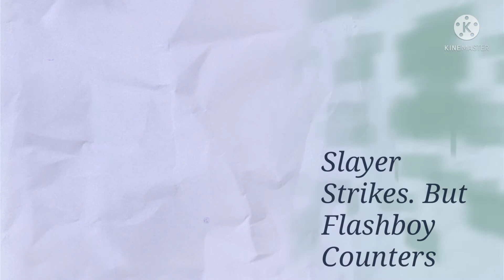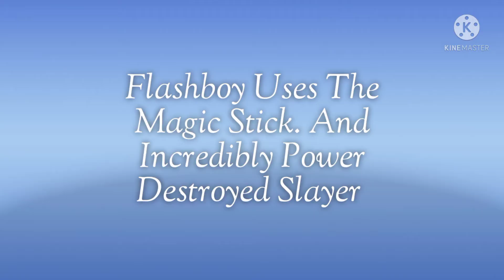Flashboy Season Finale ⚡Episode 10 Final Destination